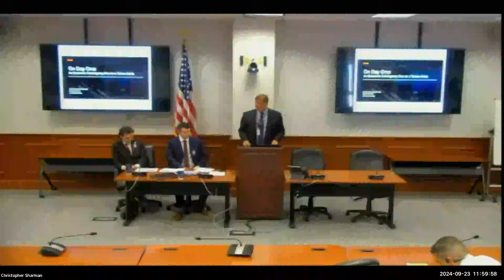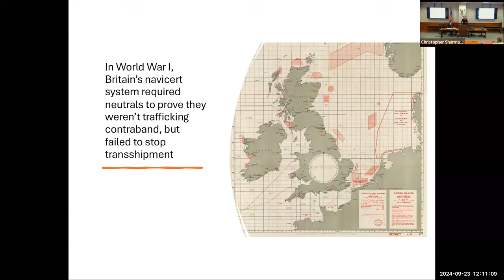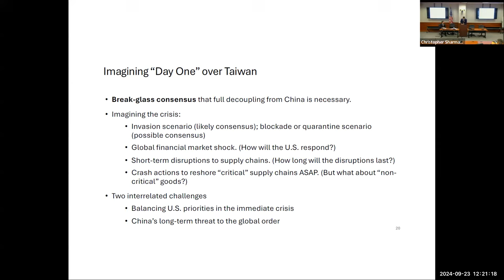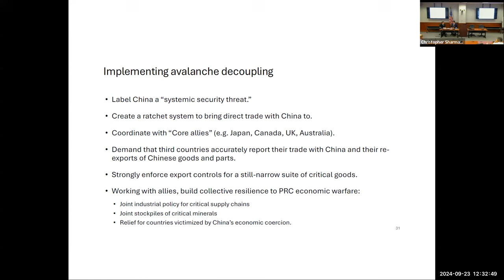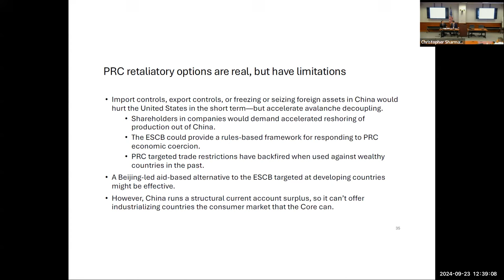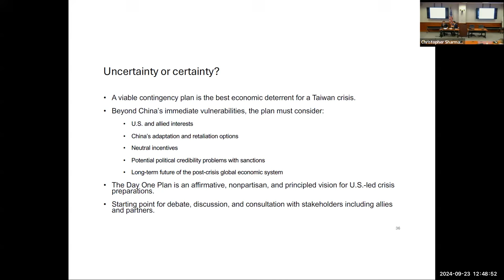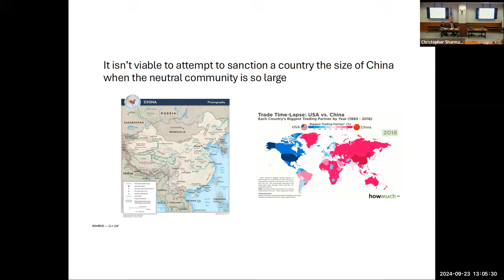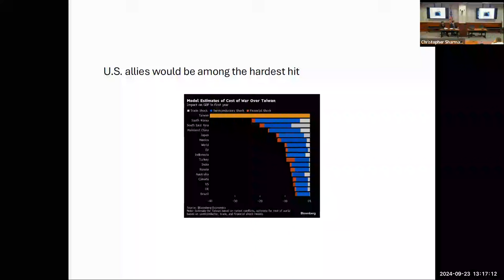Lecture of Opportunity - On Day One: An Economic Contingency for a Taiwan Crisis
This Lecture of Opportunity took place on September 23, 2024. The views presented by the faculty or other guest speakers do not reflect official positions of the Naval War College, DON or DOD.

Synopsis:

Full economic decoupling from China is neither possible or desirable today, but it may become necessary in some Taiwan crisis scenarios. Washington needs a plan to start decoupling on Day One of a Taiwan crisis, both as a contingency plan and as a part of integrated deterrence. Bromley and Freymann present new work finding that trying to force a hard decoupling through sanctions would not serve US interests, and the PRC would likely prove resilient. Furthermore the use of military force for to achieve economic objectives, such as through a “far blockade” at the Straits of Malacca, would likely prove even more counterproductive. Instead, they outline the principles by which Washington could trigger “avalanche decoupling” on Day One as part of a wider program of economic recovery and leadership, and suggest potential policy pathways for further research. Washington should rule out putting a stop to trade with China On Day One, or attempting to coerce neutral nations into doing the same. Instead, it should seek to build a framework of incentives through trade policy, economic aid, and currency market manipulation that would achieve gradual decoupling over time. If prepared credibly and seriously, this program would strengthen integrated deterrence, threatening Xi Jinping with economic and geopolitical isolation in the event of a conflict.

Dr. Eyck Freymann is a Hoover Fellow at Stanford University and a nonresident research fellow at the China Maritime Studies Institute at the US Naval War College. He is the author of One Belt One Road: Chinese Power Meets the World (Harvard University Press, 2021).